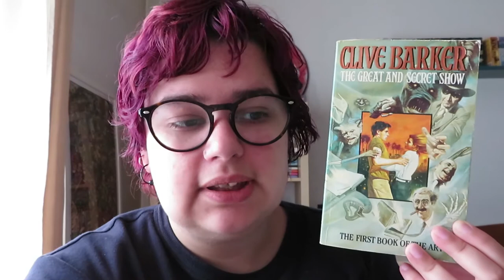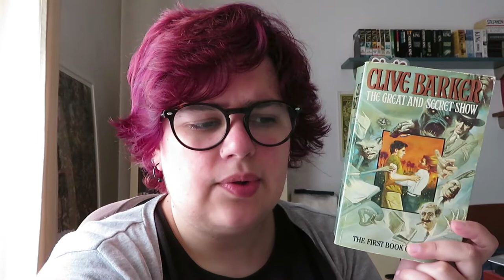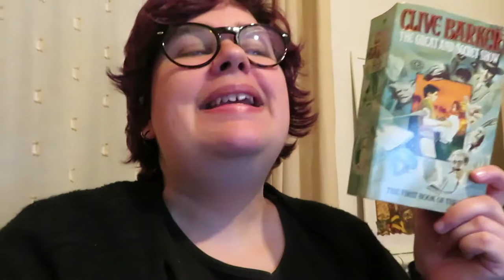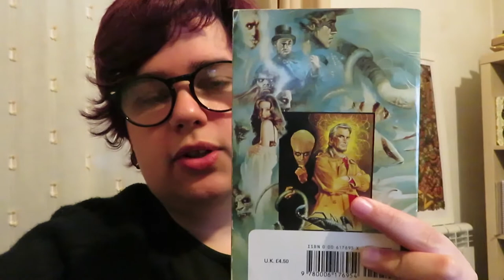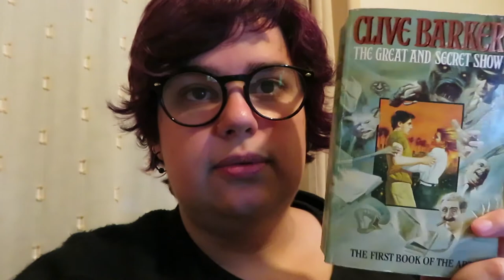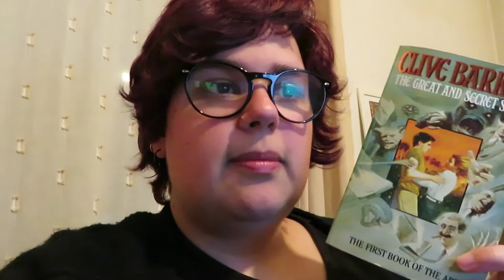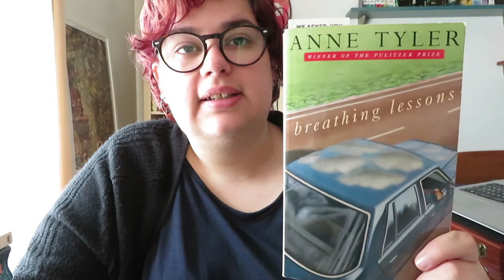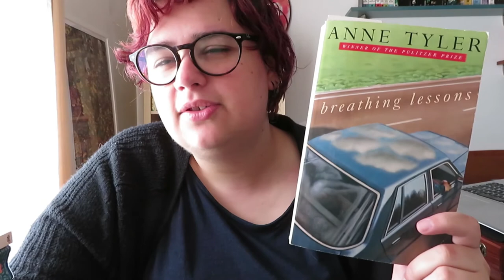Diário de Leitura | Junho Parte 1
Primeiro Diário de Leitura de Junho, mas ainda com um pézinho no mês de Maio. Com um rápido unboxing e ainda algumas imagens da minha ida à Feira do Livro de Lisboa. (o book haul virá mais tarde ;) )

📚 Livros mencionados!
- The Doll's House (Helen Grace #3) de M. J. Arlidge
- The Great and Secret Show de Clive Barker
- A Filha da Profecia (Sevenwaters #3) de Julier Marillier [Leitura Conjunta de Sevenwaters]
- The Treason of Isengard (The History of Middle Earth Vol.II) de Christopher Tolkien
- Breathing Lessons de Anne Tyler